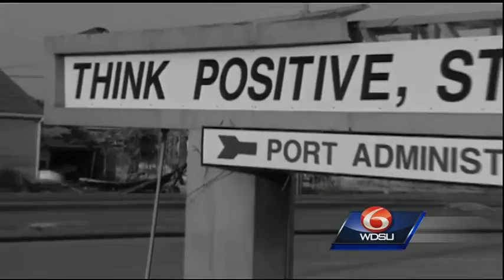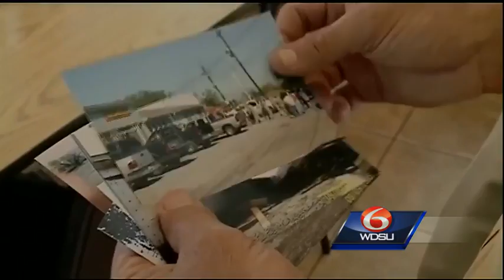10 Years Forward: St. Bernard Parish (Part 2)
The fabric of St. Bernard Parish is different and changed forever since Hurricane Katrina roared ashore 10 years ago. This half-hour special focuses on how the parish rose from the abyss to become a better place for all the people who came home.